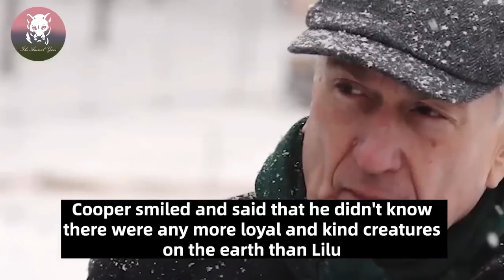The Wolf Couple Came To Visit The Girl Every Day, The Reason Behind Will Melt Your Heart